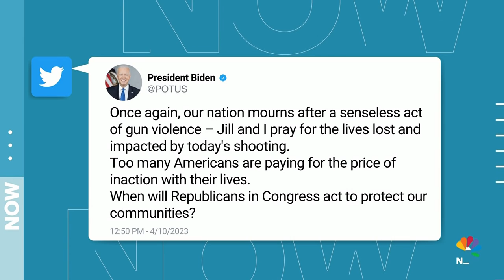Police investigate Louisville gunman’s motives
Louisville police are investigating the motives of a gunman who killed at least five people and injured another nine others after opening fire at a bank in the city’s downtown area. NBC News’ Jay Gray explains what investigators are saying about the gunman and his motives and how the White House is reacting to another mass shooting.